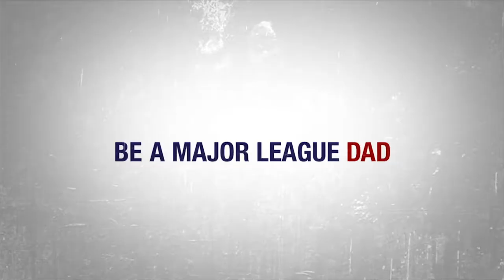MIAA Playoffs - BHS Hockey vs. Framingham 2-27-18